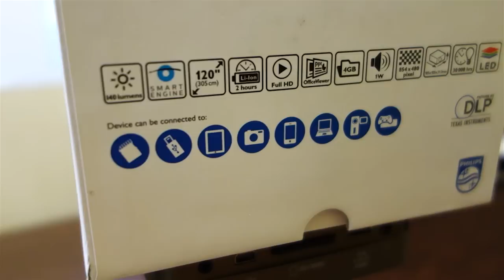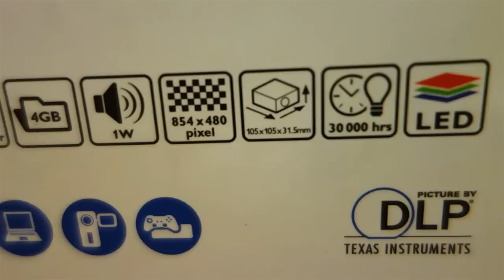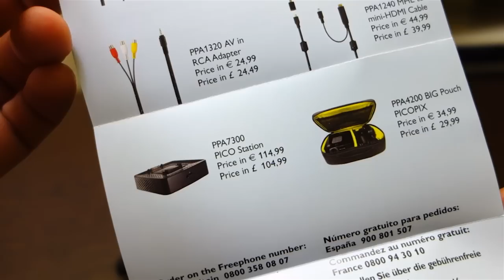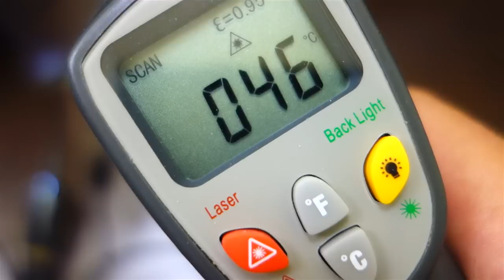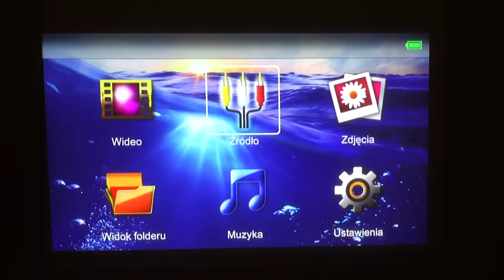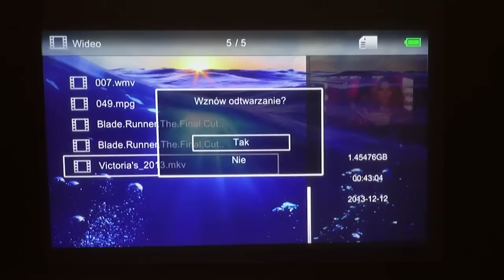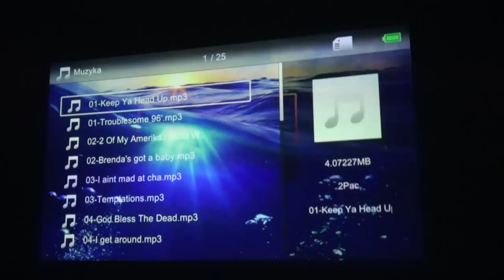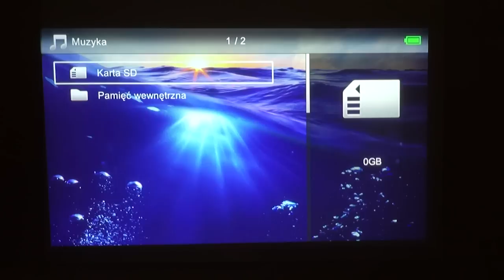Projektor Philips PicoPix PPX 3414 - Test - Review - Recenzja - Prezentacja PL